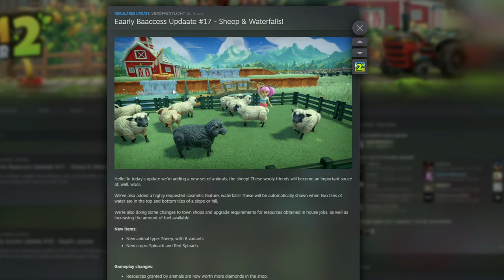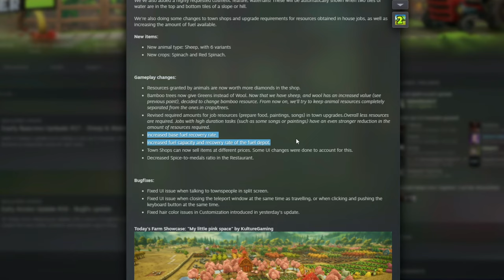Farm Together 2 – News-Update vom 04.06.2024 [Tipps] [Deutsch]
"Farm Together 2 beinhaltet viele Verbesserungen im Vergleich zum Originalspiel und bietet ein besseres, ausgefeilteres Spielerlebnis und macht es dir möglich, Deine Farm in vollen Zügen zu genießen!

Beginne mit einem kleinen Feld und erweitere es, bis die Farm größer wird, als Du schauen kannst."

Technische Details:
Aufnahmetool: GeForce Experience
Bearbeitungsprogramm: Wondershare Filmora 9
Mikrofon: Auna MIC-900B USB Kondensator Mikrofon für Studio-Aufnahmen
Gaming PC Details: Intel Core i9, NVIDIA Geforce RTX 3080, 16GB RAM

Release: 07. Mai 2024
Entwickler: Milkstone Studios
Publisher: Milkstone Studios
Genre: Simulation, Gelegenheitsspiele
Entwickelt für: PC
FSK: 0